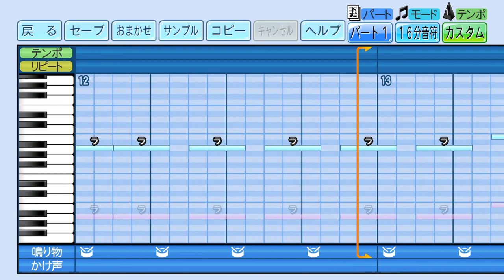【パワプロ 応援歌】スピードスター（高校野球定番曲）※高校野球・ブラバン風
原曲：スピードスター（千葉ロッテマリーンズ 西岡 剛のテーマ）
栄冠ナインやサクセスで使用したら楽しいかも♪

※上記コメントは削除します。
※その他「応援歌の使用について」など、当チャンネルの概要をご覧ください。

ゲーム機：PlayStation®4
タイトル：eBASEBALLパワフルプロ野球2022
メーカー：コナミデジタルエンタテインメント
発売時期：2022年4月21日